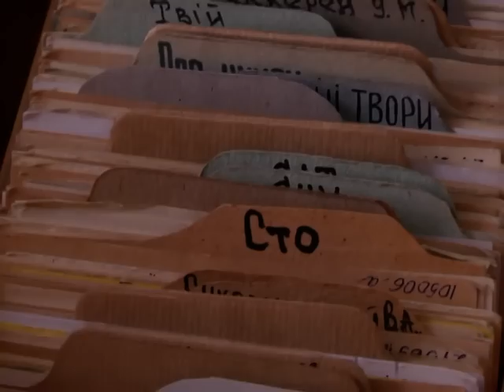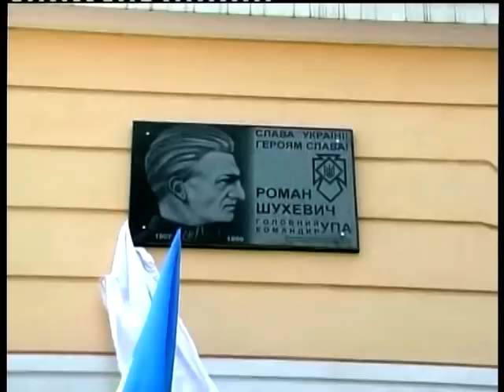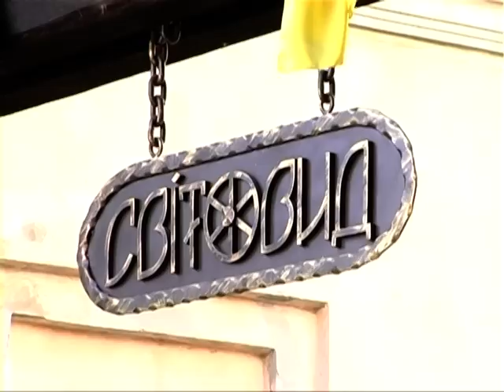Коломия. Бульвар Лесі Українки...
Коломия. Бульвар Лесі Українки... Ця телевізійна розповідь про минуле та сучасне однієї із колоритних вулиць коломийського середмістя, з його імператорським променадом, численними окупаційними режимами, архітектурою, духовністю.